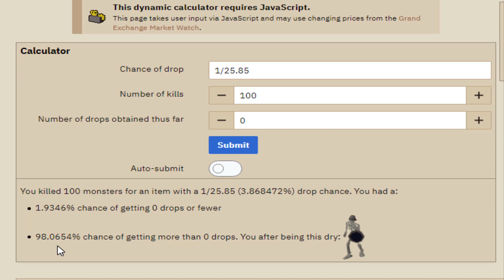IKOV RSPS | Comp Cape UNLOCKED! Elite Ironman #11 + $50 Giveaway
1) Like the video
3) Comment your forums name on Ikov, make sure to register and login first, make an account